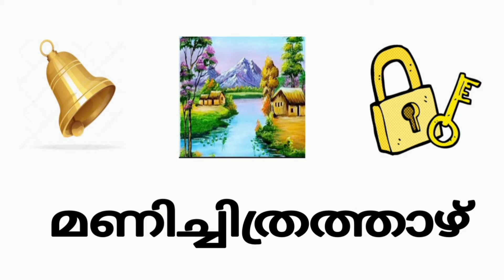Guess the malayalam movie name// Name Challenge// Picture Challenge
Guess the malayalam movie name🤔😄
Identity malayalam movie name using hints